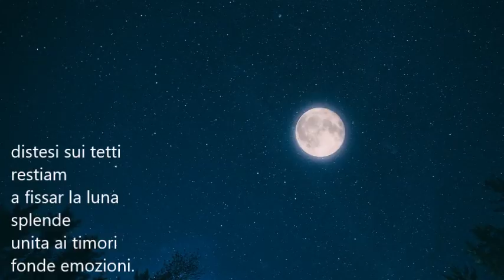Voci versate-Alessia Napoletano